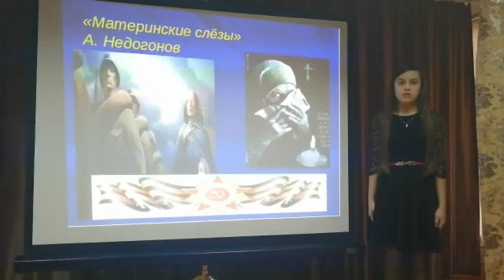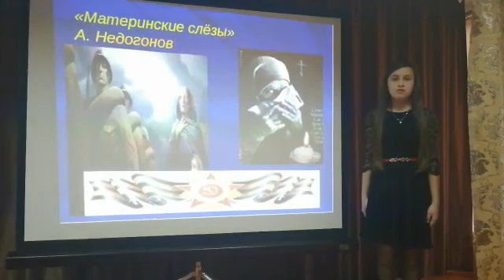А. Недогонов «Материнские слезы»